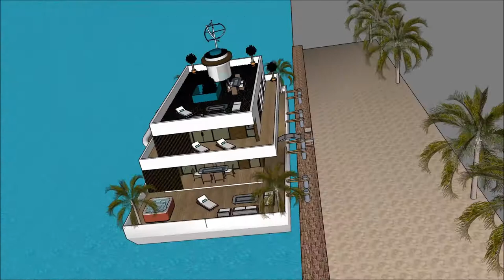Domum moderni domus beach architectura 3d model aedificia latino architectus latin faber engineeri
The floating house villa houseboatzania launching an innovative high-end luxury yacht floating house villa mansion home design potentially as a display of exhibition of the Domum moderni domus beach architectura 3d model  aedificia latino  architectus latin faber engineering.

The collection of the Floating house villa houseboatzania concept of Domum moderni domus beach architectura 3d model  aedificia latino  architectus latin faber engineering consists of high luxury and architectural art pieces in minimalism combined with living on the waterfront of the harbour.

The floating house villa mansion yacht design has the basis to sustain living with high standards and contemporary structural design - Domum moderni domus beach architectura 3d model  aedificia latino  architectus latin faber engineering with numerous of prospects for excessive living and
celebrating the desire of life worldwide: